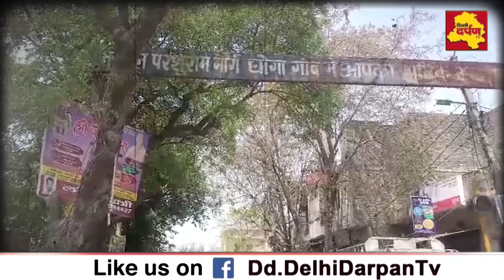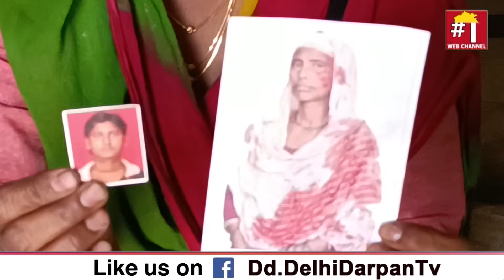रिश्ता शर्मसार : भतीजे और बुआ का अवैध संबंध, विरोध करने पर माँ बाप को पीटा